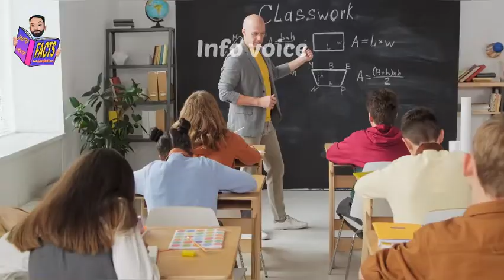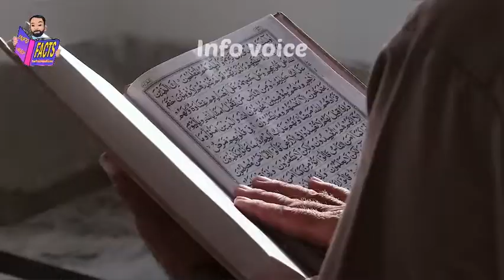How did science prove the miracle of Prophet Musa A S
How did science prove the miracle of Prophet Musa AS
In this video we are try to explain how science prove miracle of prophet musa AS
There is a scientific explanation for the parting of the Red Sea in Exodus